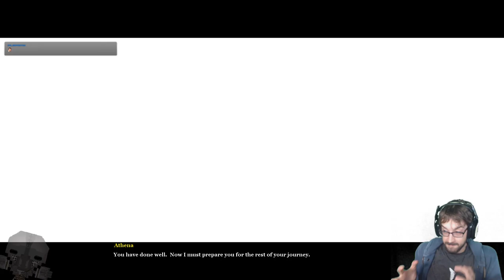Going to Hades in a Handbasket! – Age of Mythology Stream 2 – LordEctro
Fighting pirates and cyclops’s and minotaur’s not exciting enough? How about going to the literal underworld to stop door knockers and then invading Egypt?